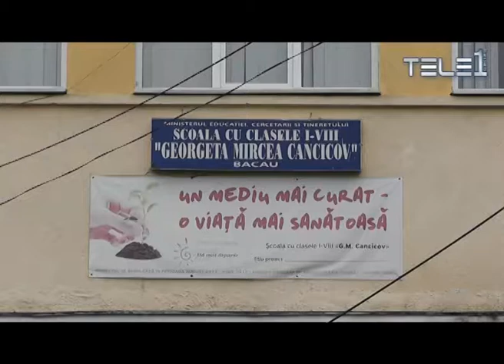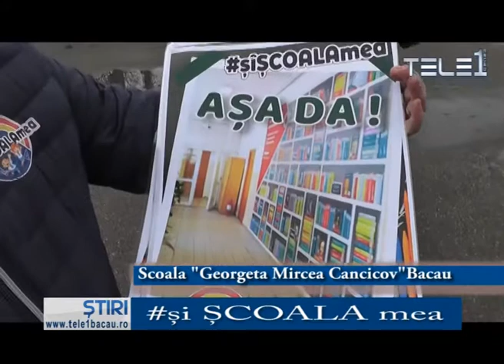și ȘCOALA mea - Scoala "Georgeta Mircea Cancicov"Bacau